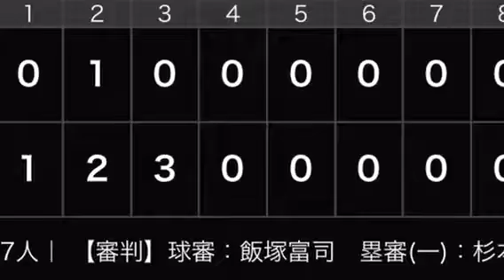photo album 2017/4/30 Bs vs H